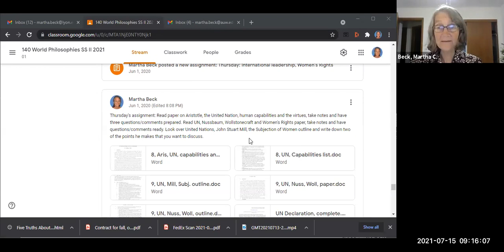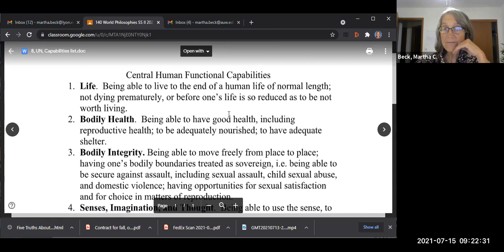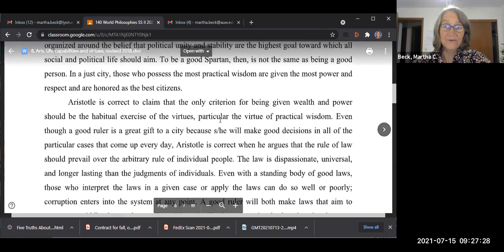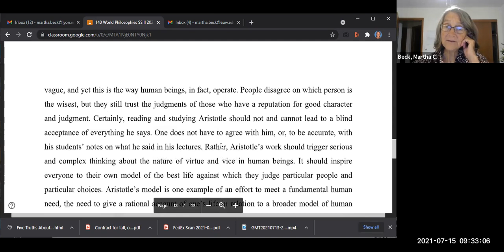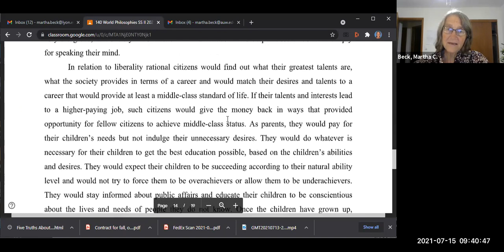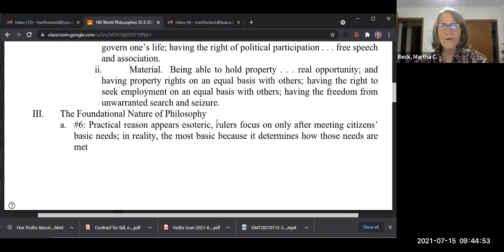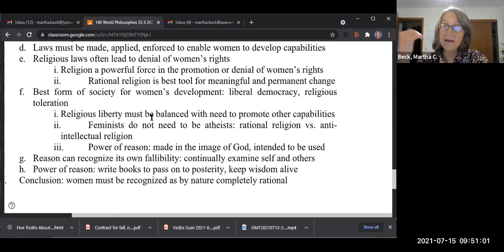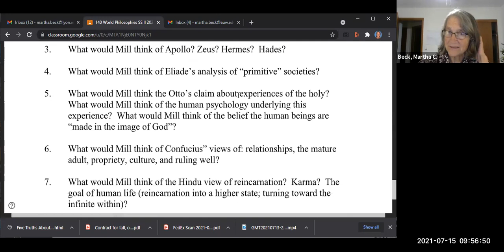RPH 140: World Phil, Class #8: Pre-class video: Aristotle, International Leadership, Women's Rights